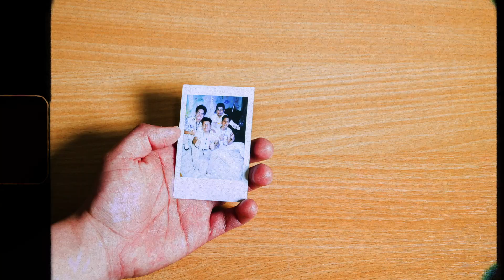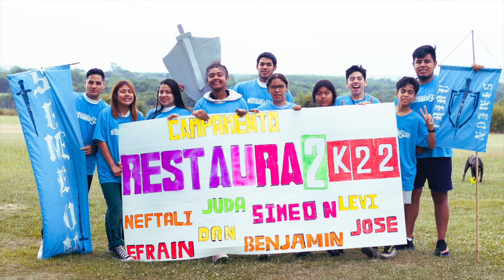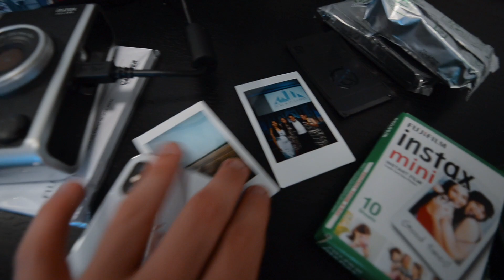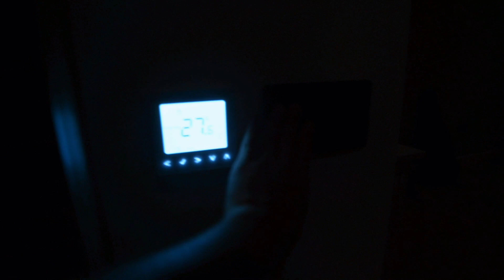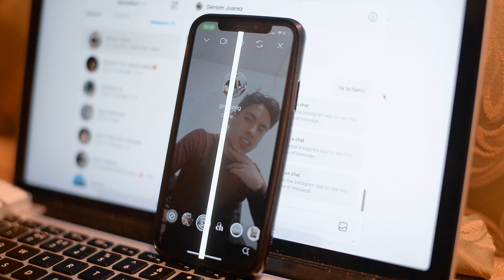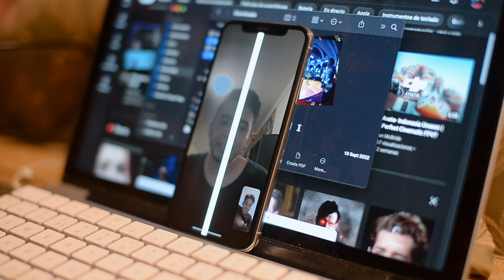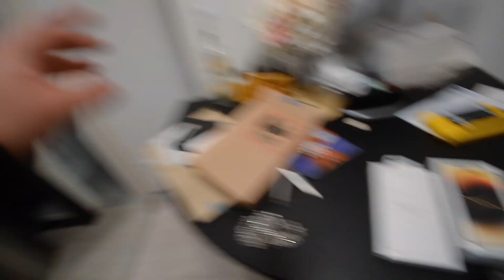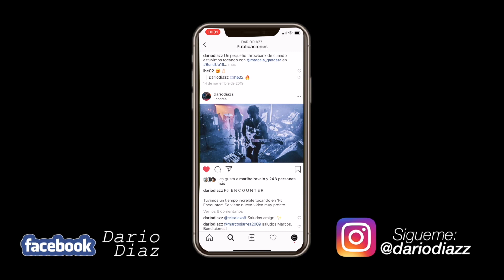CANCELARON nuestro TOUR por EUROPA... 💔🎸🔥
Vlog#81 | CANCELARON nuestro TOUR por EUROPA... 💔🎸🔥

En el video de hoy les estaré contando todas las cosas que hemos hecho en estos últimos 3 meses que no he subido ningún vídeo. Espero que les guste este resumen.
Saludos! :D